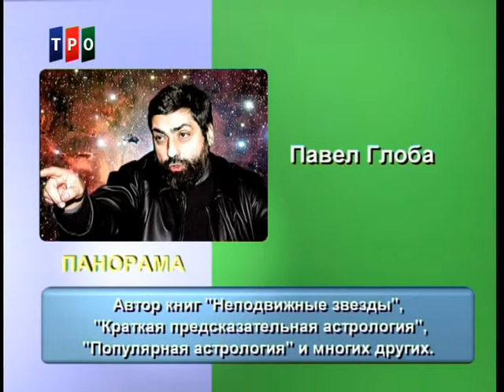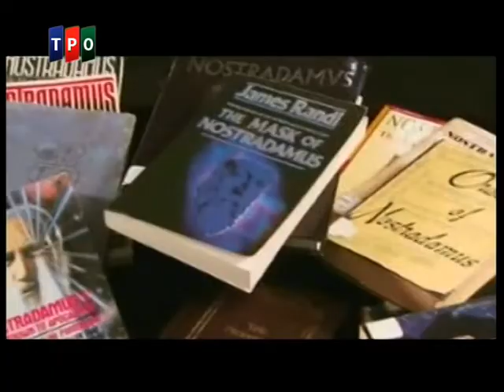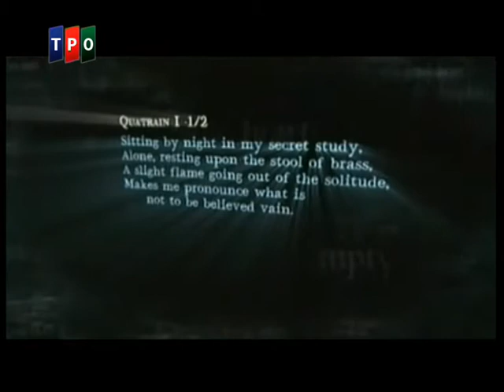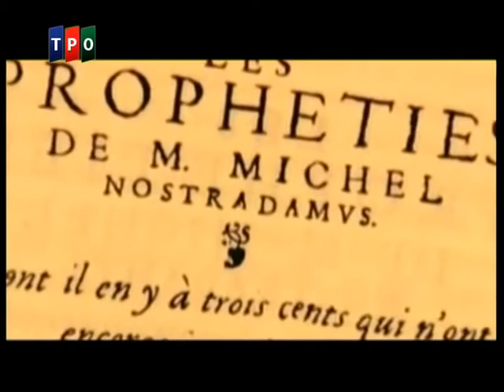"Панорама с Е. Айзиковичем". Павел Глоба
Один из выпусков программы "Панорама с Евгением Айзиковичем" на телеканале ТРО. Автор и ведущий - главный продюсер телеканала ТРО Евгений Айзикович.
В гостях у программы: советский и российский астролог Павел Глоба.